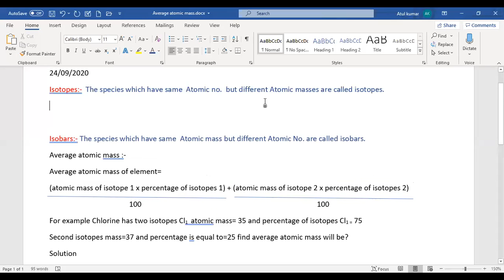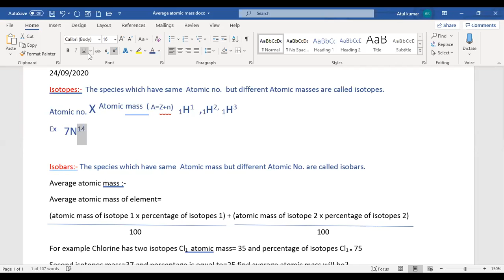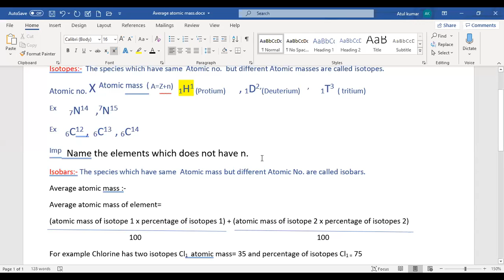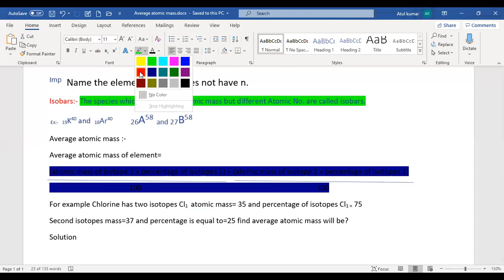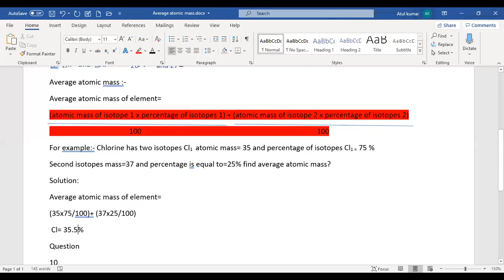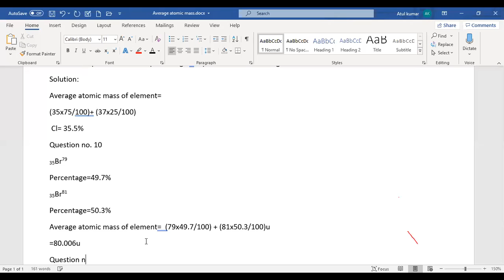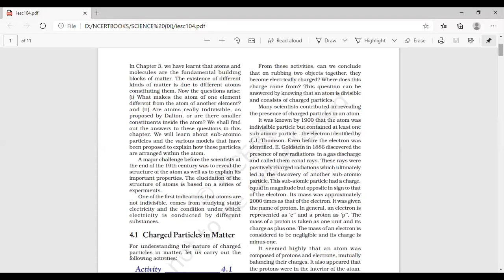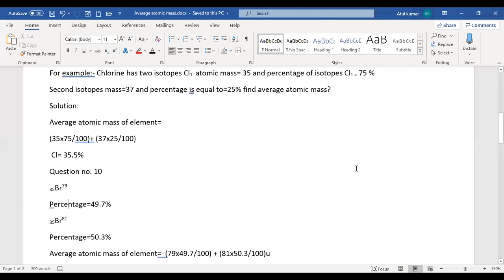isotopes and isobars